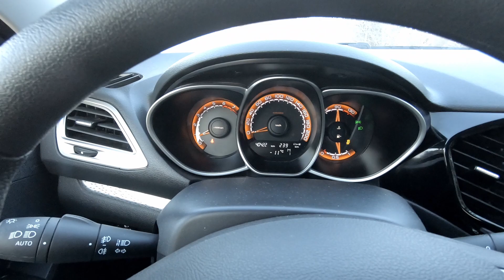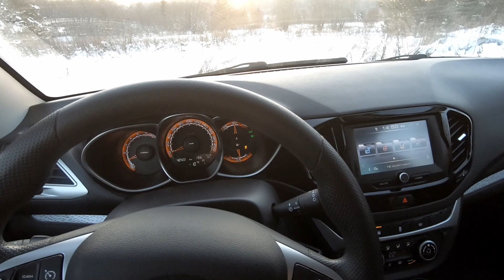LADA Vesta SW Cross 2020. Снежное БЕЗДОРОЖЬЕ на АМТ. Почувствуй себя Нивой = )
ЛАДА Веста СВ Кросс 2020 модельного года. Пробег 40 450 км. Двигатель 1.8, робот АМТ 2.0, комплектация "люкс-престиж". Решил в субботний день выбраться на природу...